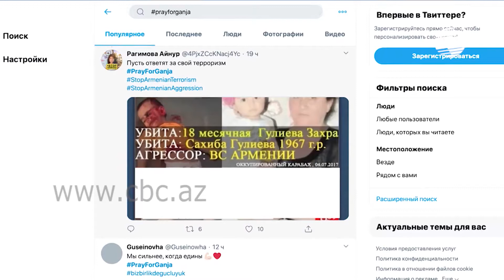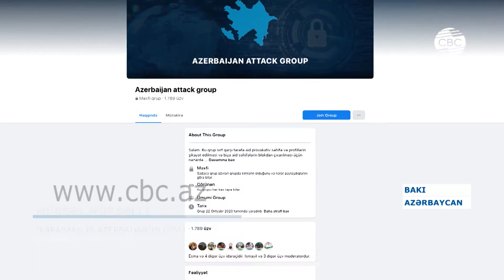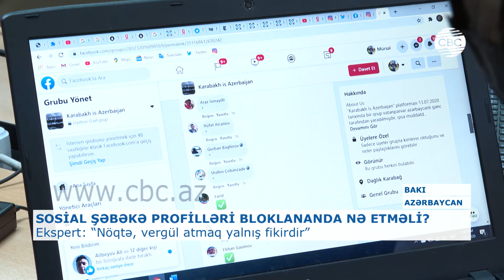SOSİAL ŞƏBƏKƏ PROFİLLƏRİ BLOKLANANDA NƏ ETMƏLİ?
Azərbaycanın ərazi bütövlüyü uğrunda bu gün informasiya cəbhəsində də müharibə gedir. Təkcə ön cəbhədə deyil, informasiya cəbhəsində də Ermənistana qalib gəlməyimiz düşməni hiddətləndirib. Ermənilər sosial şəbəkələrdə, xüsusən də, “Facebook", "Twitter" və “İnstagram”da azərbaycandilli istifadəçilərin şəxsi profillərini və ya səhifələri şikayət edirlər. Nəticədə profillər kütləvi bloklanır. Nəqliyyat, Rabitə və Yüksək Texnologiyalar Nazirliyi də bununla bağlı "Facebook" şirkətinin rəhbərliyinə məktub ünvanlayıb. “Karabakh is Azerbaijan” platformasının üzvü Mürsəl Mürsəlli CBC-yə bildirib ki, sosial şəbəkələrdə blok olunmamaq üçün öncə paylaşımlara fikir vermək lazımdır.
Bir qrup gəncin yaradığı “Karabakh is Azerbaijan” platformasının da məqsədi informasiya müharibəsində aktiv iştirak etməkdir. Bu gənclər sosial şəbəkələrdə dünyanı Qarabağ və Azərbaycan həqiqətlərindən xəbərdar edirlər. Azərbaycana qarşı aqresiyasını beynəlxalq səviyyədə işıqlandırmaq üçün ingilis dilində videolar paylaşır, vahid bir həştəq altında müxtəlif paylaşımlar edir və haqq səsimizi bütün dünyaya çatdırırlar.
Bəs fəaliyyəti məhdudlaşdırılan profil və səhifələr nə etməlidir? Bloklanan sosial şəbəkə hesablarının yenidən bərpa edilməsi mümkündürmü?
Ekspertlər deyirlər ki, sosial şəbəkələrdə azərbaycandilli istifadəçilərə qarşı ikili standartlar tətbiq edilir. Profillərin məhdudlaşdırılmasında xüsusi qərəz hiss olunur. Bu səbəbdən də düşmənə bəhanə verməməli və paylaşımlarımızda çox diqqətli olmalıyıq.